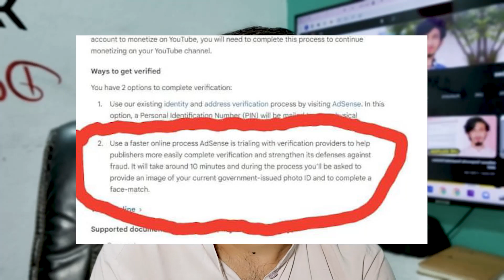Google AdSense Pin Verification 2023 | AdSense Face Verification New Update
Join Now 👆
. In this video, i am telling about how you can pin verify Google AdSense by face verification process in 2023. Google AdSense Pin Verification is the basic need to receive Payments From Google AdSense. By Using This Process